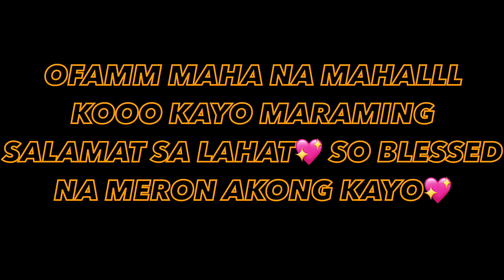BIRTHDAY VLOG! UNEXPECTED!!!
THANKYOUUU OFAM FOR MAKING MY BIRHDAY CELEB HAPPY!!! THE BEST!
~VLOGS~BEAUTY~LIFESTYLE~